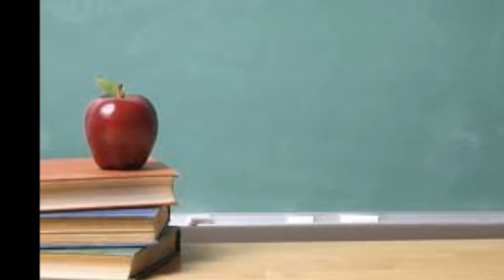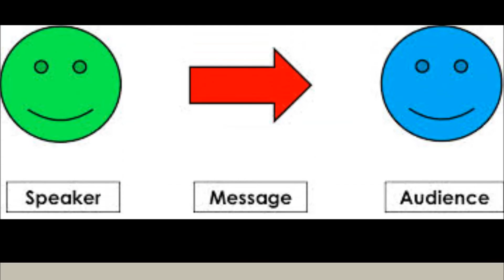Chaim Perelman: 2MinuteThinker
"I hail with enthusiasm Perelman's and Olbrechts-Tyteca's call for the inclusion of the new rhetoric in every man's humanistic education," said Professor Douglas H, Parker of Chaim Perelman.  Born in Poland in 1912, Perelman is one the foremost Jewish rhetoricians.  Affected but undeterred by Nazi Germany, Perelman developed the New Rhetoric, a dense theory of argumentation, value, and audience analysis.
As a philosopher, Perelman rejected logical positivism and the view that deduction holds the key to all truth.  Instead he advocated for a quasi-logic in which persuasion takes into account different definitions of categories and understandings of phrases.  He argued that value is central to epideictic speaking, and that it is necessary for the speaker to be able to relate to the audience according to society's values.  This is called 'communion'.  This departed significantly from his contemporaries who focused on strict logic centered persuasion.  Instead Perelman advocated for shared understanding as both the product and the prerequisite of rhetoric.
 Central to Perelman's work is the concept of the universal audience.  He argued that all audiences are constructed by the speaker.  A universal audience is when the speaker assumes that they represent all rational beings and humanity.  A rhetorician would appeal to the universal audience through fact and truth.  On the contrary, the particular audience is that of a single group of people which share values.  For a particular audience one should appeal to those commonly held values.  When the arguments of the speaker and the understandings of the audience coincide they achieve adherence.
 This was revolutionary in rhetoric.  Perelman allowed for emotive insight rather than stale semantic squabbles.  He created a system in which value is always evolving, and therefore so is the relationship between the speaker and the audience.